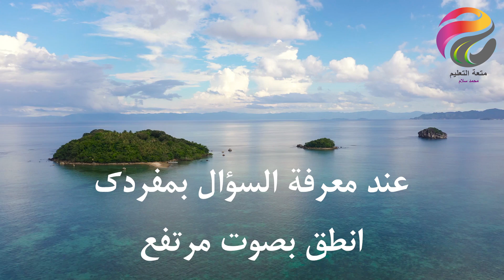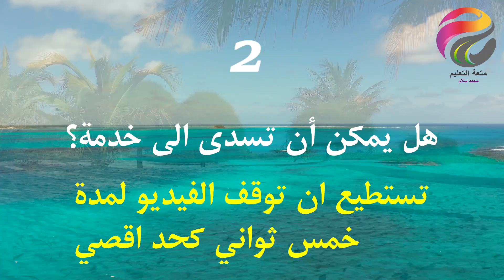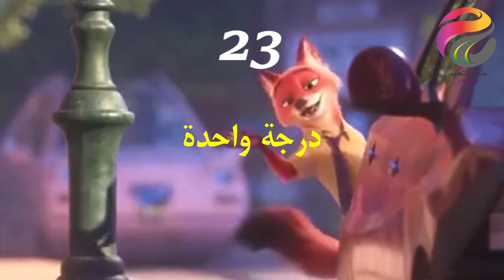اختبر نفسك في الانجليزية | المستوي الأول | English test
حدد مستواك في اللغة الانجليزية من هذا الاختبار
English test
اختبار المستوي الاول
متعة التعليم محمد سلام